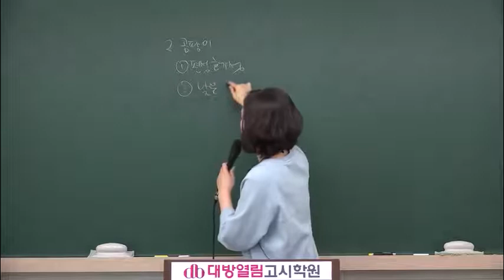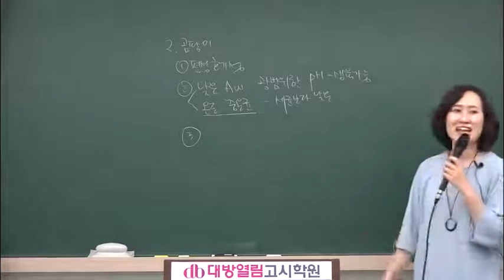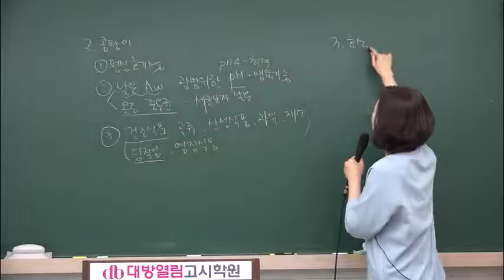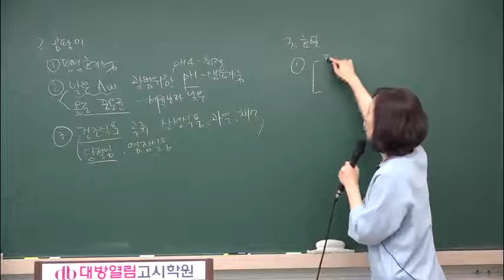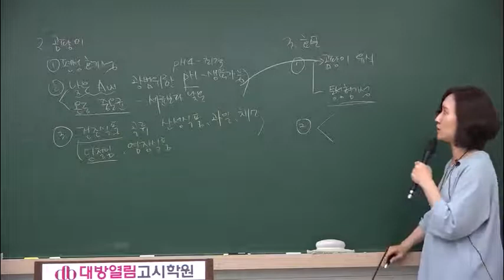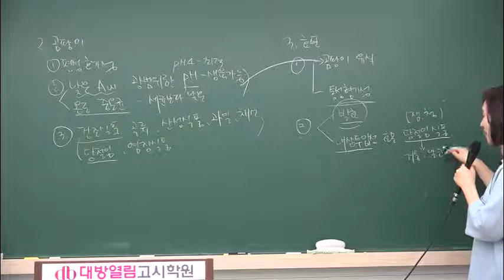영양사 면허증 준비 44회 시험 김지연 식품위생학 02강